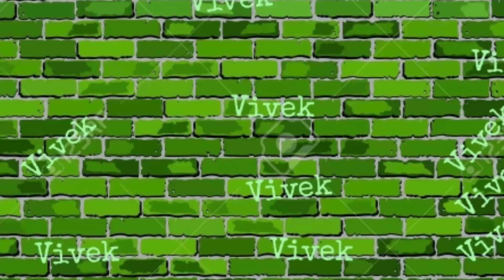Wbjee MOP up / Round 4 possible after Round 3 || Should I take management quota admission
Round 4 in wbjee Possible in 2019? || Manage Quota Is good or bad In top colleges
 Will I get Jadavpur in Wbjee Round 4 or Mop up Round In under 1000 rank ..